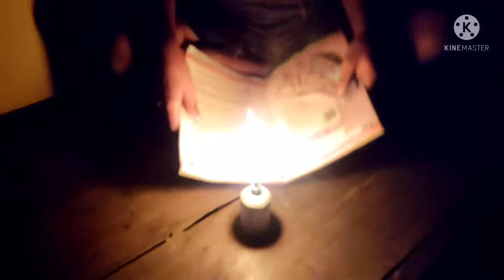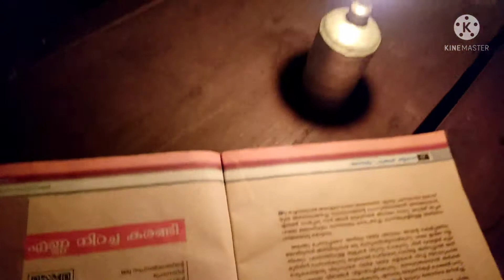🩸🩸💥Old Life💥മണ്ണെണ്ണ വിളക്കും ചിരട്ട ടോർച്ചും🕯️🩸🩸🪔💥💥